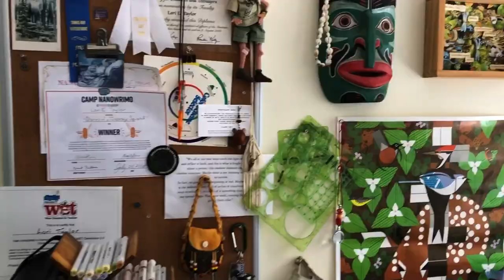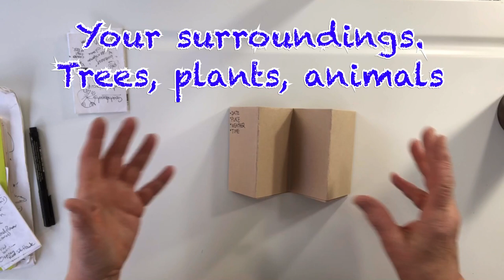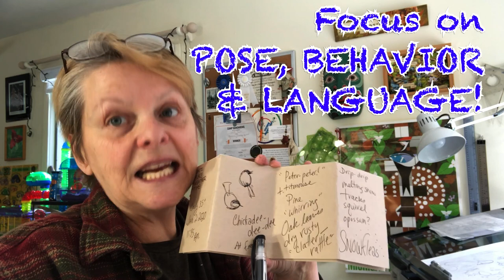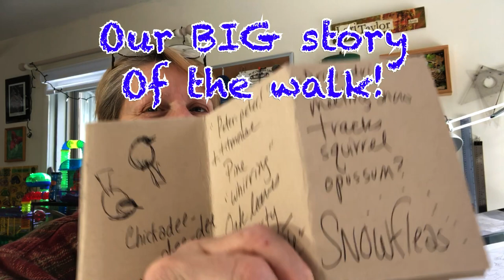Field Notes 101, Your First BOOK!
Field Notes 101 is all about the wild BIG in small moments. Story moments can be found all around us, we only need to capture it--in your FIRST BOOK, this tiny, foldable, pocket-sized FIELD NOTE journal. Get out and get wild with your field note guide, your go to in the process of writing. One only needs a pen (or pencil) and sheet of paper as you follow along folding this TOOL and make observtions. Take a quick virtual walk then try it outside on your own. I cover everything from making the guide to gesture and contour drawing as well as animal sign to look for once you are outside. Booky beginners welcome! Grab your coffee and head outside! Your story awaits!

👀 If you would like to own one of my handmade sketchbooks or original book art pieces let me know!